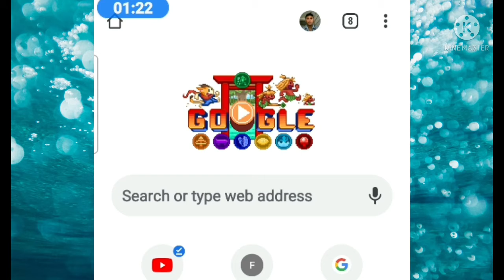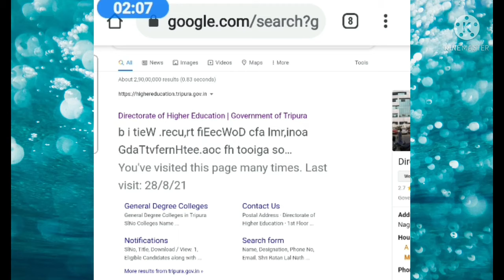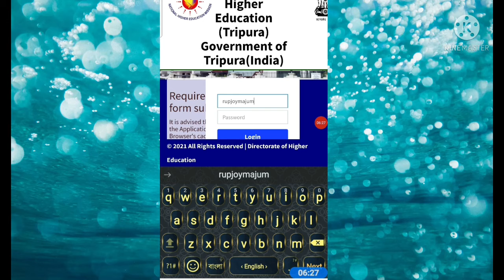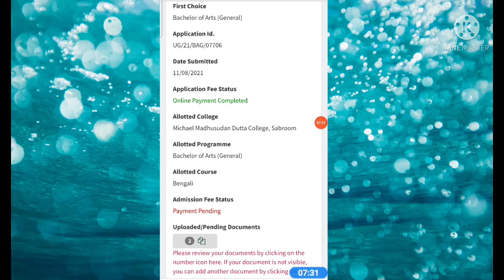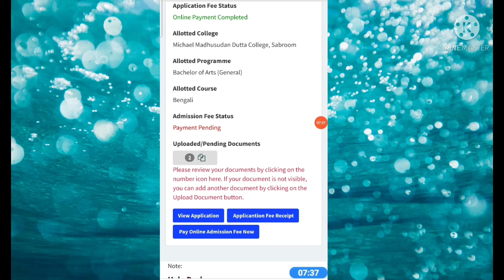এিপুরা ডিগ্রী কোর্স Allotted কলেজের নাম কিভাবে দেখবেন 2021।। How to Cheek Allotted Collage Name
Hii This is my YouTube Channel
.SS Tech & Information.

চাকুরীর খবর সবার আগে পেতে আমার ইউটিউব চ‍্যানেলটিকে এক্ষুনি সাবসক্রাইব করে রাখুন।

Video Topic :

এিপুরা ডিগ্রী কোর্স Allotted কলেজের নাম কিভাবে দেখবেন 2021।। How to Cheek Allotted Collage Name On Your Mobile